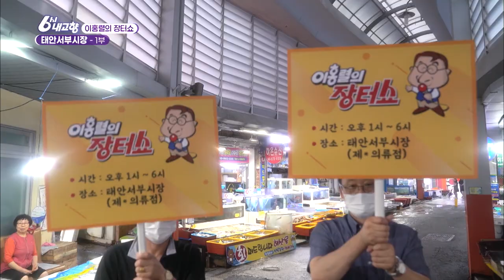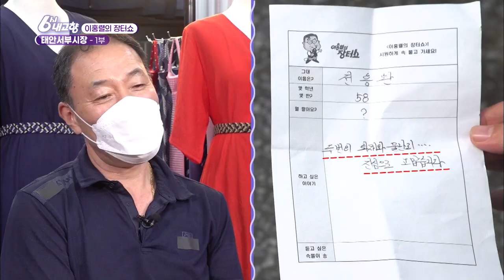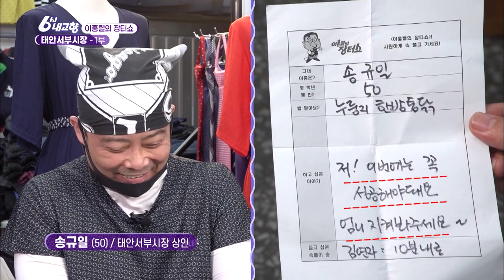이홍렬의 장터쇼 (with 요요미) 태안 서부시장에 떴다! 1탄🌊 [REMAKE 대/세/남] / KBS 방송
이홍렬의 장터쇼가 충남 태안 서부시장에 떴습니다~!

태안 서부시장은 충남 태안을 대표하는 시장으로 50여 년의 역사를 가지고 있습니다~

아무래도 바닷가에 가까이 있어서 바다 내음이 물씬 풍기는 수산물도 가득가득 있는데요~

과연 이홍렬씨와 요요미씨가 상인분들의 속을 잘 풀어드렸을지!!

상인분들의 속풀이~ 지금 바로 보실까요~?